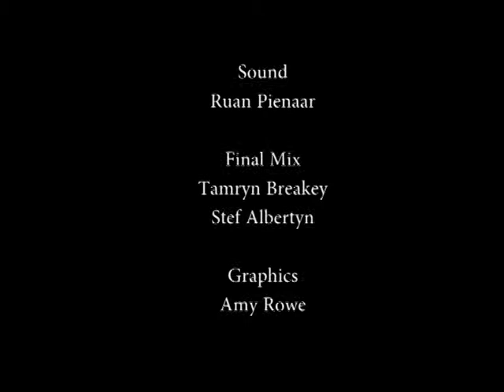Wild Jobs Namibia S02 E03